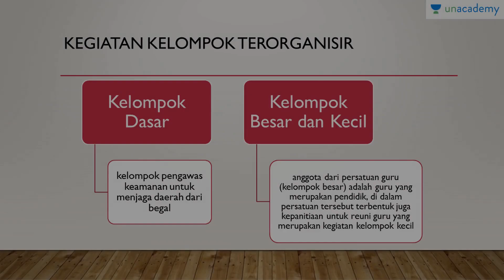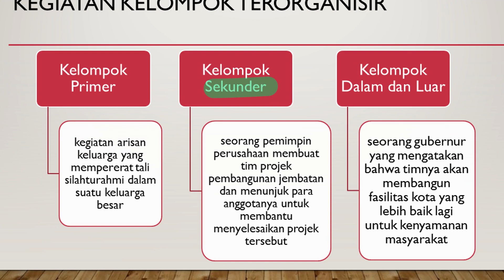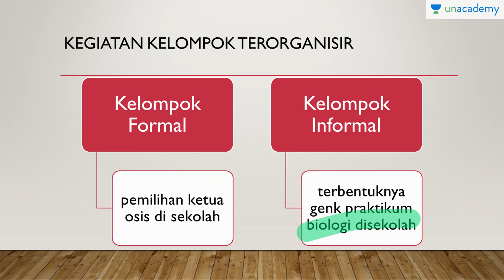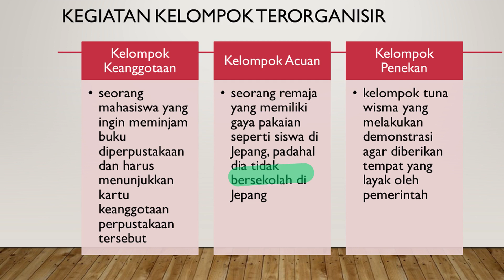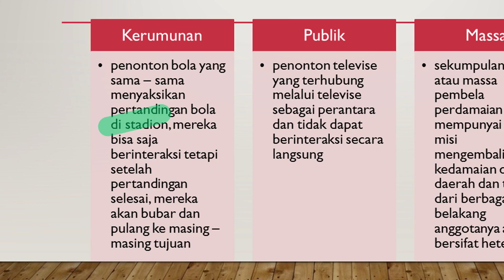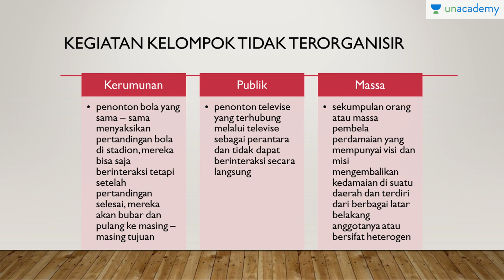Kegiatan Dalam Kelompok Sosial (Sosiologi - SBMPTN, UN, SMA)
Kegiatan kelompok sosial terbagi menjadi kelompok sosial terorganisir dan tidak terorganisir.